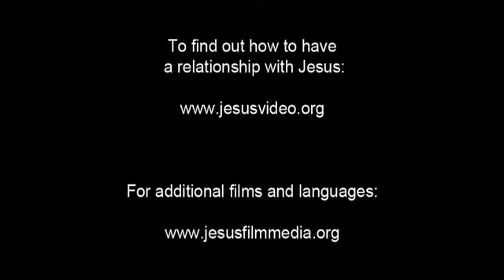JESUS, (Vietnamese, Northern), Jesus Weeps Over Jerusalem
Jesus, His disciples, and a large crowd of followers approach Jerusalem. When it's in sight, Jesus stops and looks out over it. He talks of how Jerusalem could not see and understand a path to peace.